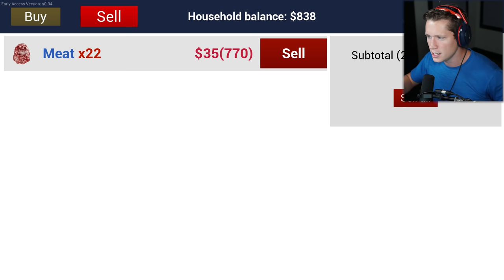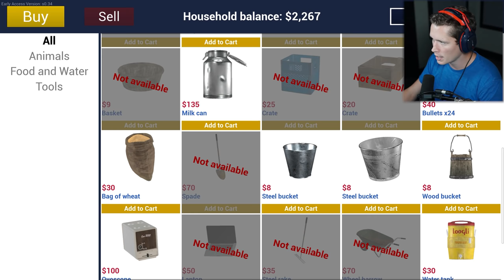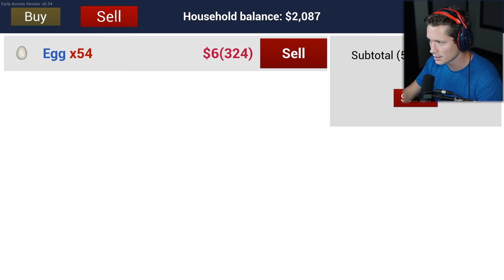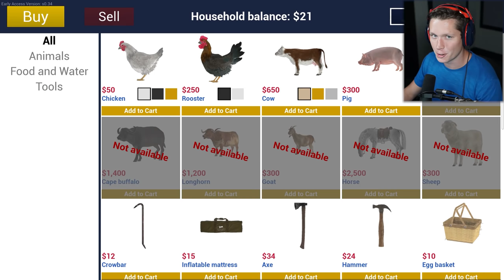Ranch Simulator - Part 8 - RIP Chester 😭